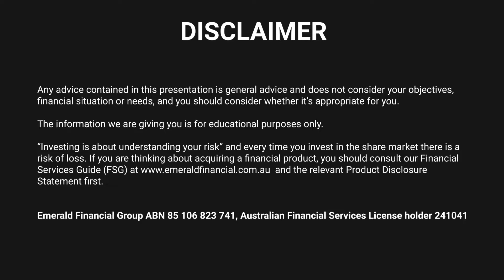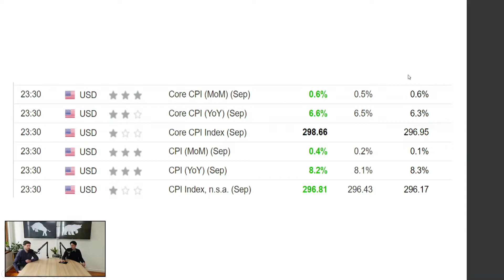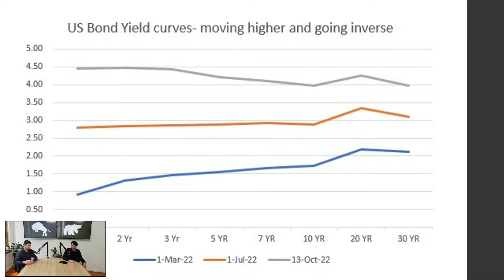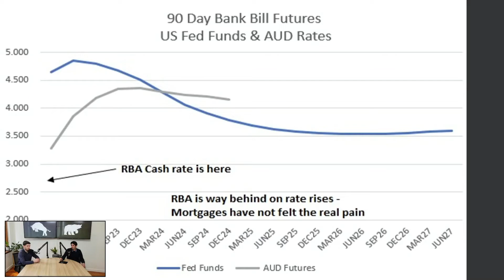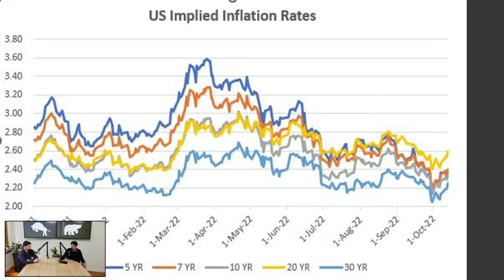Trying to crack a walnut with a sledgehammer | EFG Podcast #23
In this episode Tim and Sam break down the latest economic data and how investors are reacting. Plus which sectors in particular that can thrive in this environment.